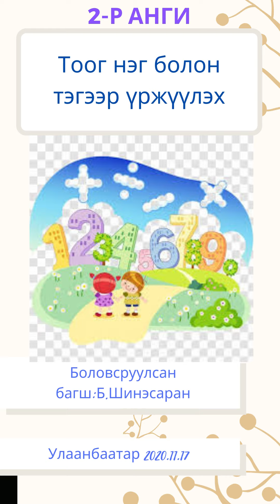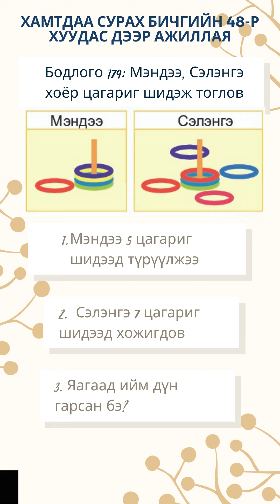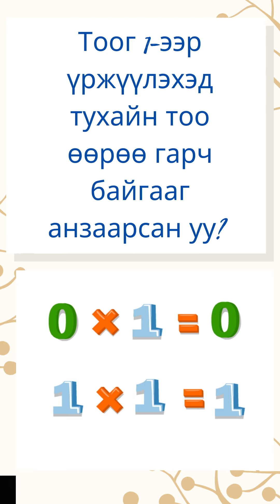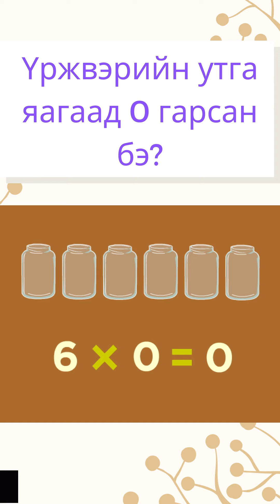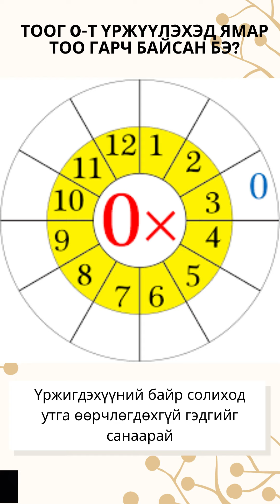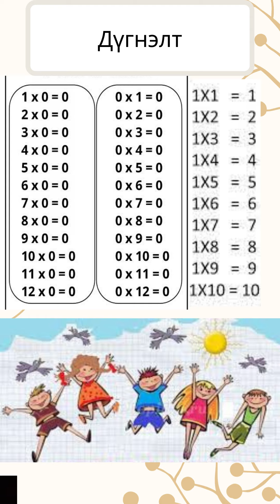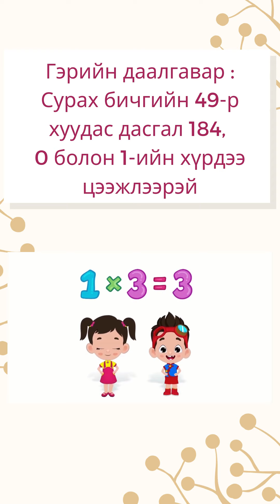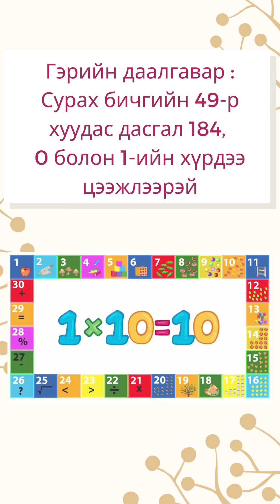Vlog6 Тоог 1 болон тэгээр үржүүлэх